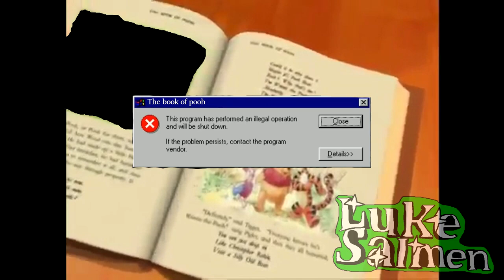[YTP] Pooh's Persona Desires Honey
*UPDATE* Can head has removed his channel Because of what he did to minors. so the video is gone until there's a reupload of the full collab

Oh yeah. the brain drain of pooh 4 is coming to an end. and what will happen to the 100 acre woods when pooh doesn't get anything to eat?